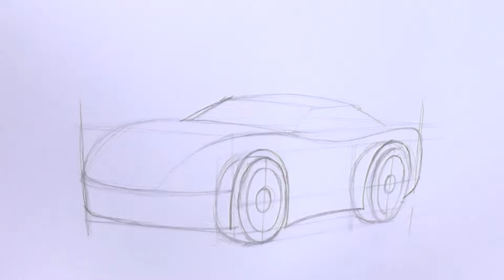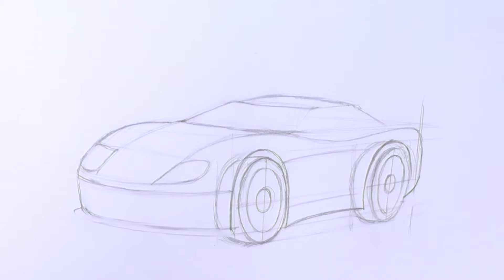Как нарисовать МАШИНУ how to draw a car | Art School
В этом уроке научимся рисовать модную машину цветными карандашами.

Приглашаем Вас в нашу онлайн школу:
► Курс по акварельной живописи "Как стать мастером акварели за 3 недели?"